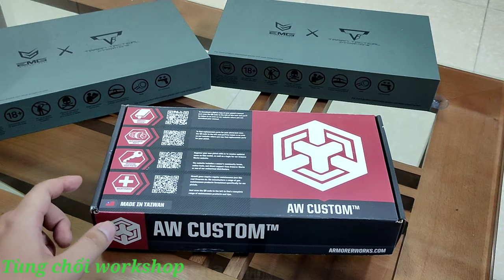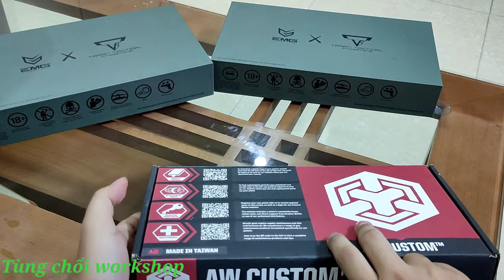Mở hộp và đánh giá nhanh Armorer Works VX0200 - Chiến binh ong độc đáo!